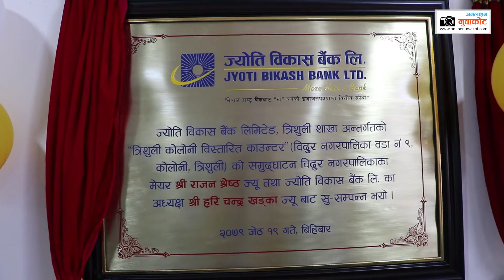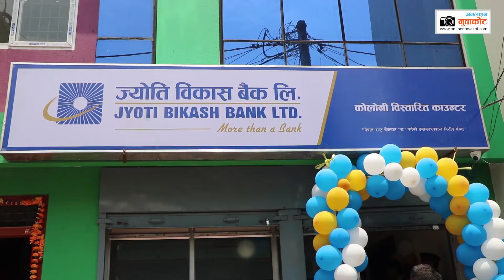ज्योति विकास बैंकको त्रिशुली कोलोनीमा विस्तारित काउन्टर उद्घाटन